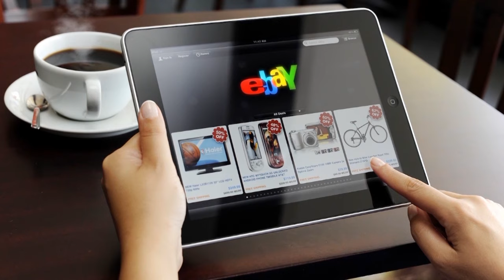50 Store Logo Spoof Luxo Lamp